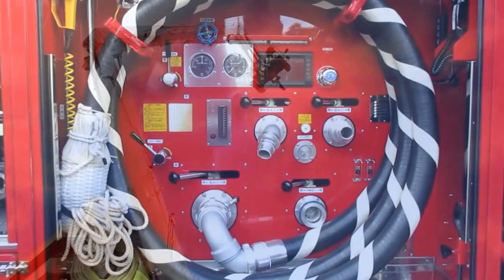直江津港フェスティバル2017